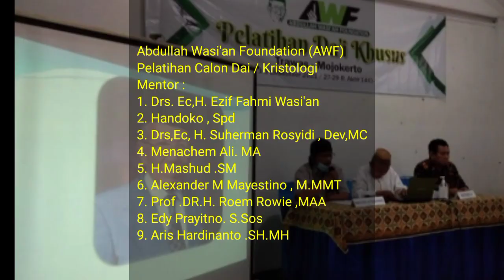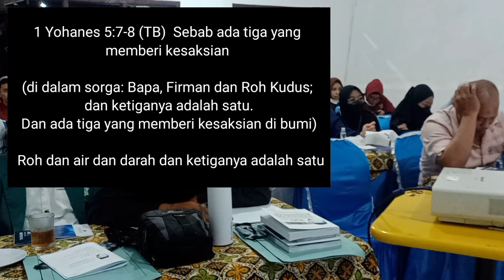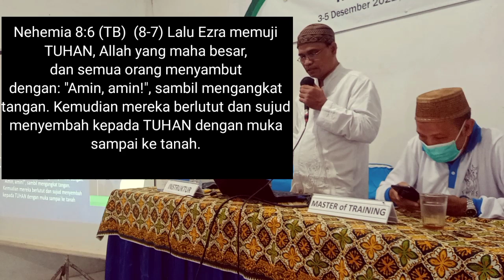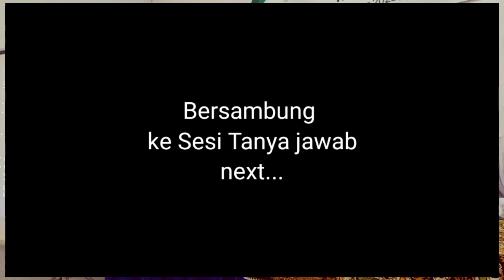Dengan Bekal Ini Bisa Membungkam Para Penginjil, Yang Takut Imannya Goncang , Skip aja !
Video akan saya buat berseri biar tidak terlalu panjang durasinya .
Diklat Kristologi diadakan oleh Lembaga Abdullah Wasian Foundation ( AWF ) ,
kali ini hanya untuk 40 peserta saja karena keterbatasan tempat , karena menyewa sebuah vila di Trawas Mojoerto . Insya ALLAH kedepan akan kita lakukan dengan jumlah peserta yang lebih banyak .
Dilaksanaka selama 3 Hari , 3 - 5 Desember 2021
Kali ini peserta khusus dari para praktisi dakwah , Mahasiswa jurusan Ilmu Agama Islam , dan Fak Usuludin ( Ilmu perbandingan agama ) dan Dosen

Dengan pemateri :
1. Drs. Ec,H. Ezif Fahmi Wasi'an
2. Handoko , Spd
3. Drs,Ec, H. Suherman Rosyidi , Dev,MC
4. Menachem Ali. MA
5. H.Mashud .SM
6. Alexander M Mayestino , M.MMT
7. Prof .DR.H. Roem Rowie ,MA
8. Edy Prayitno. S.Sos
9. Aris Hardinanto .SH.MH
10. Dr. Anwar Luthfi
11. Sahlan M Aminullah ,S.Pd
12. Dr.H Eko Asmanto ,MA
13. Prof.DR H Zainudin ,Lc.MA

Assalamualaikum , Saya Sebagai Ketua YPMA Wilayah Jawa Timur Mengetuk hati nurani saudara , supaya mau meluangkan sebagian rizky kita buat pembangunan :
Masjid , pondok pesantren gratis dan Wisma Gratis buat para mualaf , Di desa Wonosalam - Jombang - Jawa Timur .  Berdiri di lahan seluas 1 hektar sekarang dalam tahap pembangunan masjid .
Saat ini jika ada mualaf yang membutuhkan Ilmu Agama di Pondok Pesantren akan kami kirimkan ke Pondok Pesantren Al Hadid di Gunung Kidul Jogyakarta dengan biaya GRATIS dan tidak memandang usia .

Dukung kami , pembangunan Masjid & Pembebasan tanah untuk pondok pesantren dan Wisma Mualaf Gratis .
lewat rekening :
Rek : 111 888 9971  ( Bank Syariah Indonesia ) a/n YPM At Tauhid Jawa Timur

Kegiatan dakwah saat ini dibawah naungan :
~ Yayasan At Tauhid ( Pembinaan Mualaf )
~ Yayasan AWF ( Abdullah Wasian Foundation )